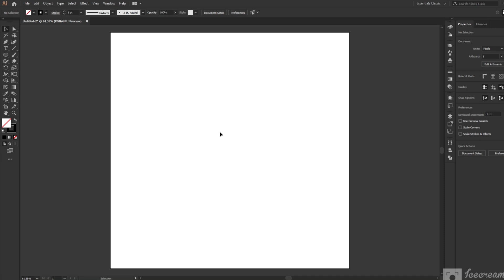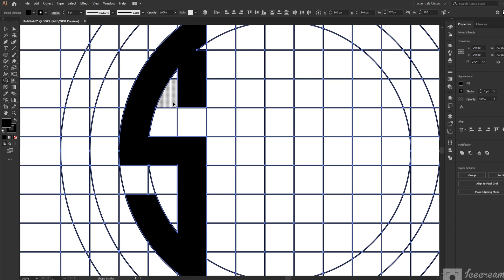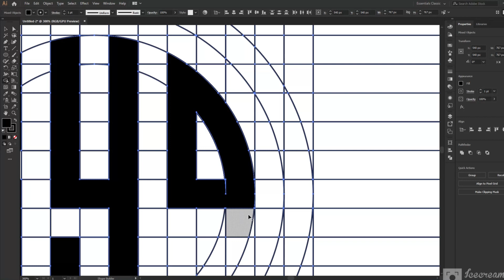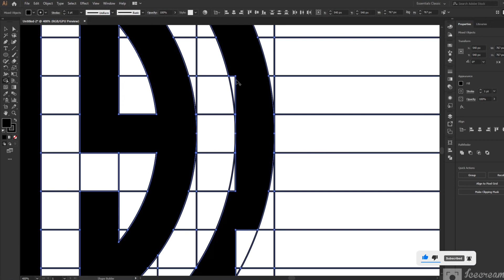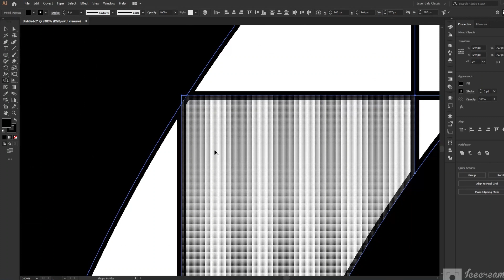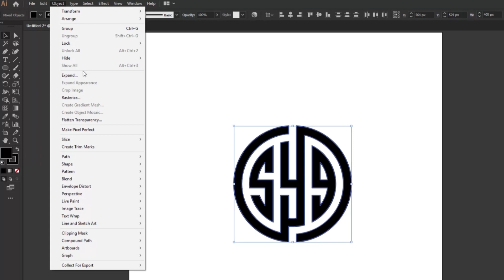Logo Design Illustrator | Letter Logo Design In Illustrator | Adobe Illustrator Tutorial | 3D Logo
Logo Design Illustrator | Letter Logo Design In Illustrator | Adobe Illustrator Tutorial

Your - Queries

how to create text logo in adobe illustrator,
how to make text logo design in adobe illustrator beginner,
how to create letter logo in adobe illustrator,
how to create a text based logo in illustrator,
3d logo on illustrator,
how to create text logo in illustrator,
make logo using letters in illustrator,
a letter logo design in illustrator
letter logo design tutorial illustrator,
logo
logo design
Professional Logo Design in Illustrator
professional logo design
Professional Logo
logo tutorial
illustrator tutorial
modern logo
letter logo
shield logo design
adobe illustrator 2024
letter logo